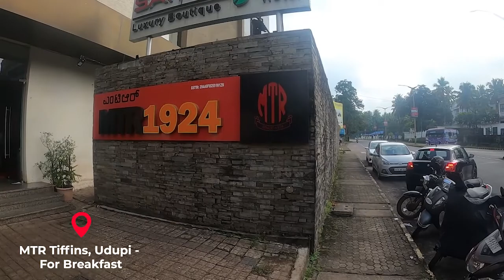Weekend ride to Malpe Beach & MTR Tiffins, Udupi | Travel Vlog | The Curious Wanderer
Malpe Beach : Located at the mouth of malpe river about 6kms from Udupi town. An important port and major fishing harbor in coastal Karnataka
MTR (Mavalli Tiffin Room) : Located in the heart of the city